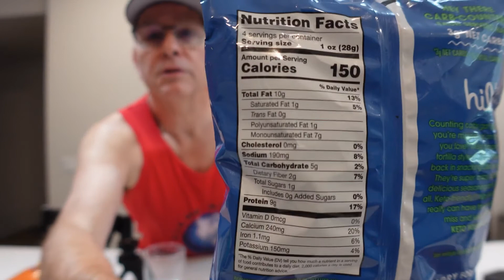Keto Hilo life Chips Review / Keto Nacho Chips /Hilo LIfe Chips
Here is my new website, check it out
Alansawesomeketoworld.com

Few of my favorite things

Things I cook with
Almond Flour
Sweetener (sugar sub)
Egg white protein
Isopure zero carb protein unflavored
Isopure zero carb protein chocolate
ALLULOSE SWEETENER
Collagen Peptides Powder - Hair, Skin, Nail,
Mct oil
Miracle noodles
Beef Gelatin
Coconut Flour
Cocoa Powder
Powdered sweetener
Egg yolk powder
Phili nuts

Magnesium glycinate
Zinc
Probiotic
D3 and K2
Probiotic-10 NOW
Perfect keto electrolytes
Pure Encapsulations Iodine

Favorite things in my kitchen
Immersion blender
Frother for bulletproof coffee
Ninja 6x1 indoor grill
Ninja blender
Ice cream maker
Keurig coffee maker
DASH mini  4 at once
Dash mini 2
9" round silicone mat
Zero water purifier
Water filter Zero
Mesh silicone bun tray
Ninja neverstick pans
Immersion blender

Intragram
alans_awesome_keto_world